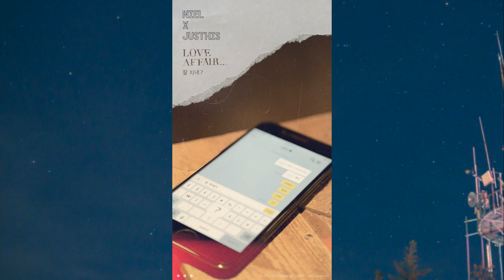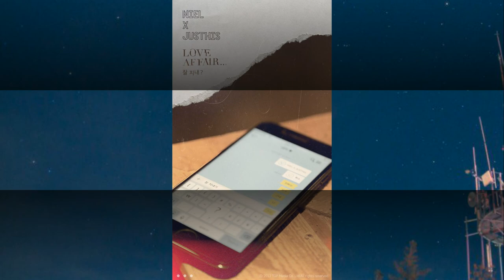TEENTOP's Niel - Justhis Are You Doing Okay? Teaser Images 2017.09.21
TEEN TOP's Niel can't help but contact his ex in teasers for his upcoming solo release 'Love Affair 2'.